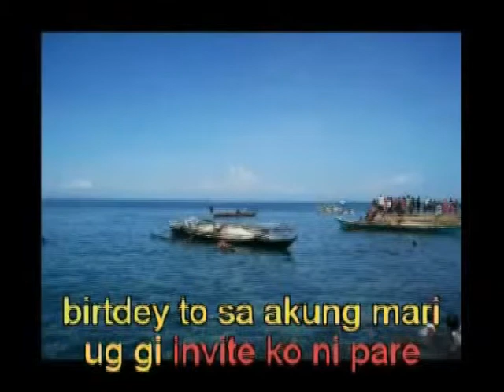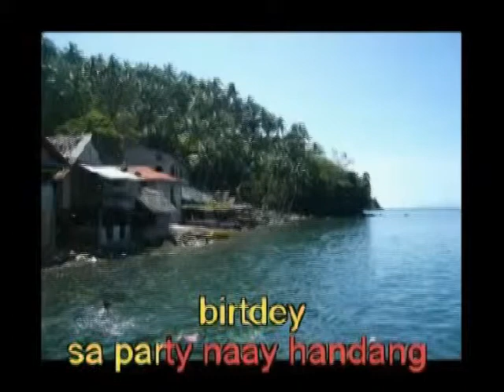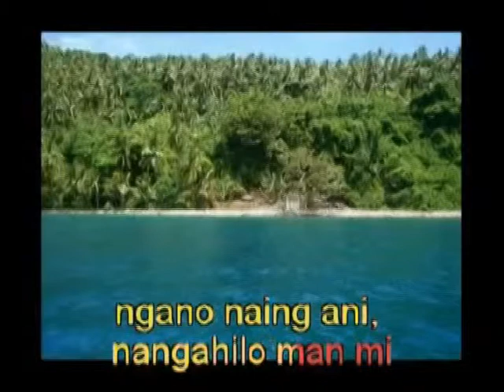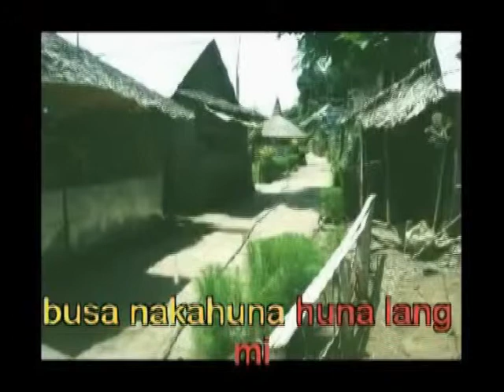butete karaoke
Bisaya Karaoke Version butete

This Karaoke version has a melody guide and lyrics
to assist the singers when they are not familiar to the songs.

Feel free to sing-along to our karaoke instrumentals